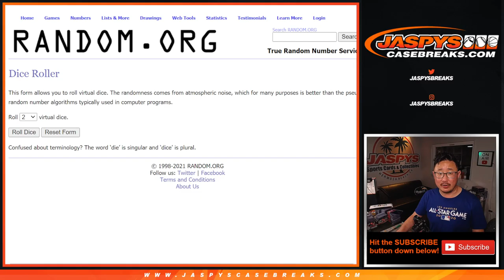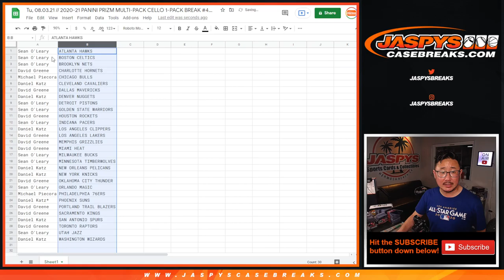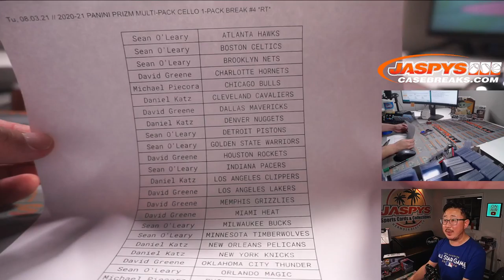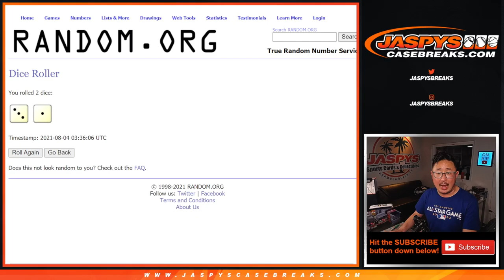Tu, 08.03.21 // 2020-21 PANINI PRIZM MULTI-PACK CELLO 1-PACK BREAK #4 *RT*